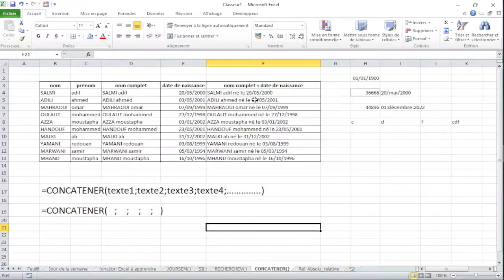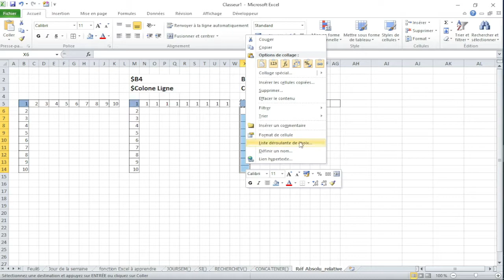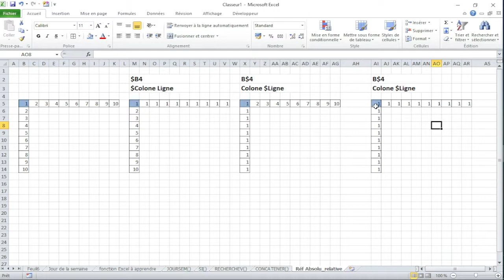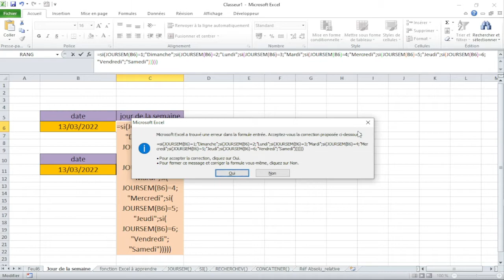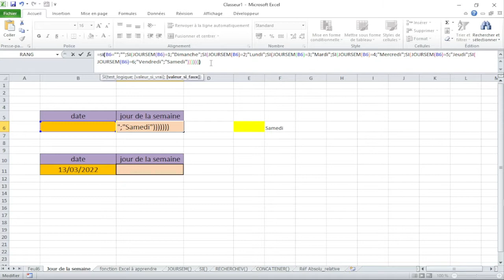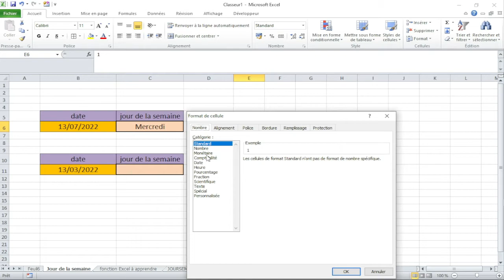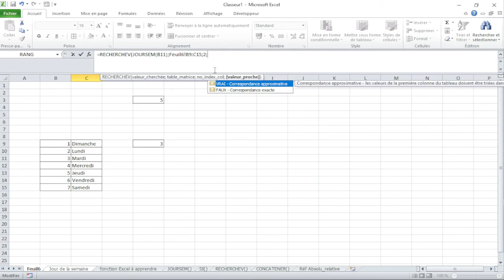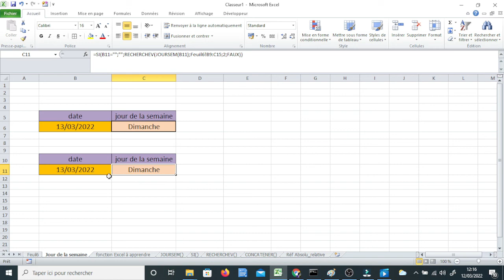Fonction Excel - Jour de la semaine Part 3 بالدارجة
👉أشرح لك في ثلاثة أجزاء كيفية إنشاء دالة تُكتب يوم الأسبوع بالكامل إنطلاقا من تاريخ أكبر من 01/01/1900.
👉 في مقطع فيديو رابع أشرح كيفية إنشاء دالة تُكتب يوم الأسبوع بالكامل إنطلاقا من أي تاريخ
👉 إذا كنت مهتمًا بالبرمجة بالفزيال بازيك فستجد سلسلة من الدورات التعليمية المفيدة للغاية مع أمثلة مثيرة جدًا للاهتمام ".
👉 سيتم تحميل فيديو كحد أدنى كل أسبوع

👉Je t'explique dans trois parties comment créer une fonction qui renvoie le jour de la semaine en toute lettre à partir d’une date supérieur à 01/01/1900.
 👉 Dans une 4ème vidéo je t'explique comment créer une fonction qui renvoie le jour de la semaine en toute lettre à partir de n’importe quelle date.
👉Si tu es intéressé par VBA, tu trouveras une série de cours très instructive avec des exemples très intéressants
👉Une vidéo minimum sera mise en ligne chaque semaine.

vba
excel vba
Microsoft Excel 2010